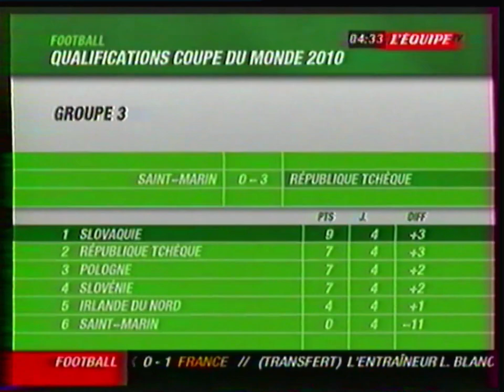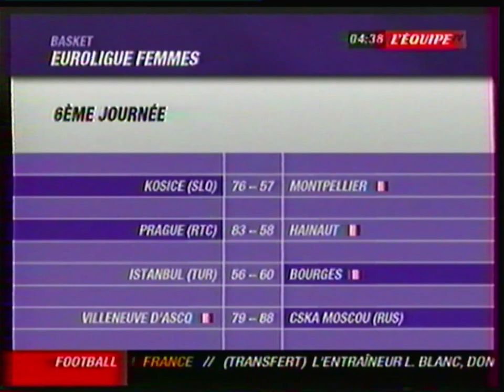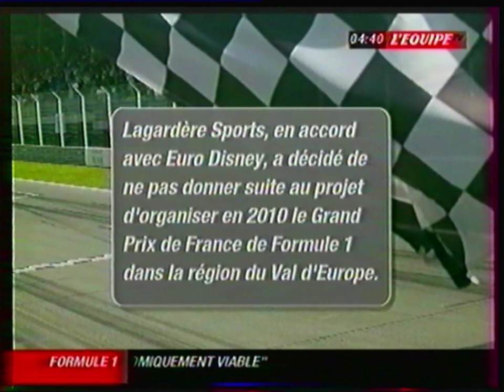L'Equipe TV - 20 Novembre 2008 - Le tout à l'images (Nocturne)